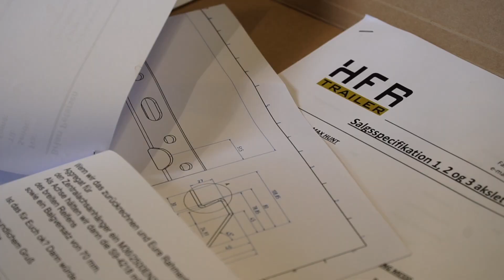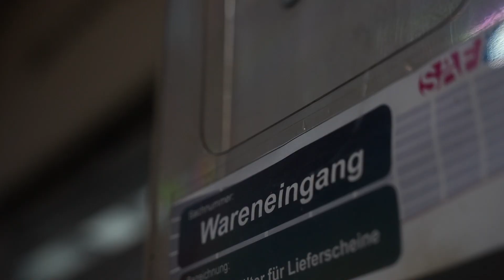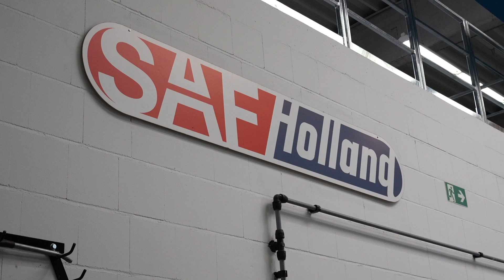Max Hunt tests SAF's E-axles: The future of transportation is electric!?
Max Hunt is driving his smallest and coolest workshop to Bessenbach to visit @SAFHOLLANDGroup and observe the production of the E-axis. Max Hunt is thrilled by the E-axis and learns from Alexander how it works and the benefits it provides, such as reducing CO2 and noise emissions. Afterwards, Max is allowed to test the trailer with the installed E-axis and convince himself of its performance. See for yourself what innovations the SAF E-axis holds for the future of transportation!

Chapter:
00:00 Intro
00:29 Axles of the smallest workshop
01:12 SAF history
01:36 Production of the axle
06:11 The new E-axis
06:33 Expert explains the function of the E-axis
08:23 Test drive/advantages of the E-axis
10:02 Outro